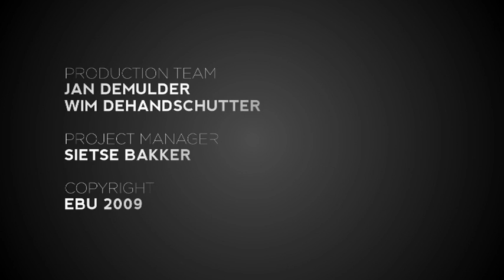Nelly Ciobanu's second rehearsal (impression)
Nelly Ciobanu will represent Moldova in Moscow with the song Hora. Watch her second rehearsal at the Olimpiyski Arena.